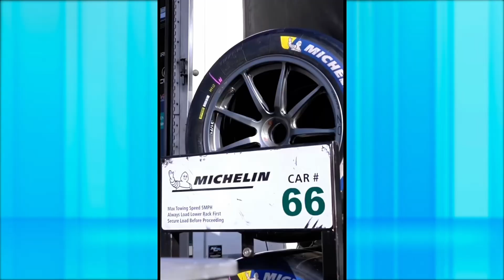LA PILOTO COLOMBIANA DE CARROS DE CARRERA, TATIANA CALDERÓN, ESTUVO CON HERNÁN ORJUELA PARTE 1